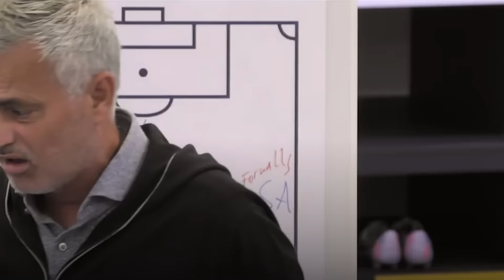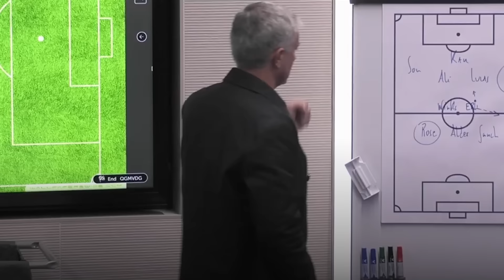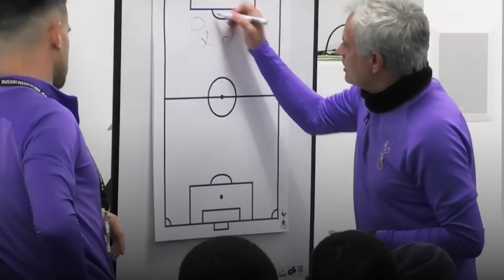Pep v Jose's Team Talk Styles! | Who Comes Out on Top? | All or Nothing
Pep Guardiola and Jose Mourinho have their own inimitable styles when it comes to team talks but who comes out on top?